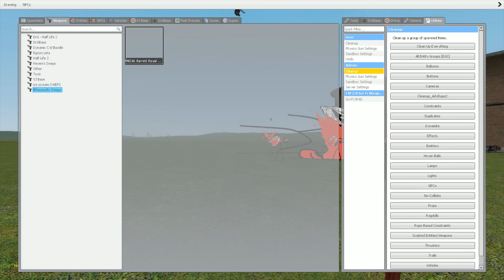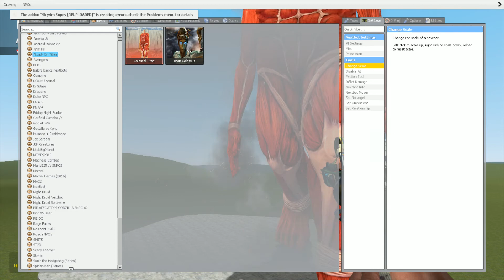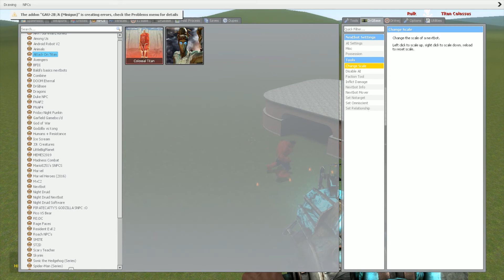TRICKY vs Trollge (Garry's Mod) Sandbox Map